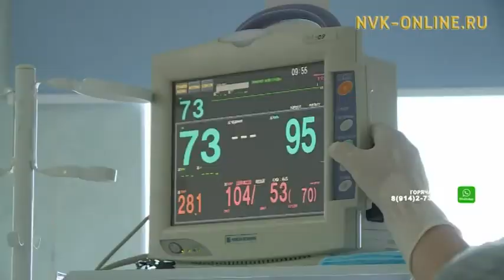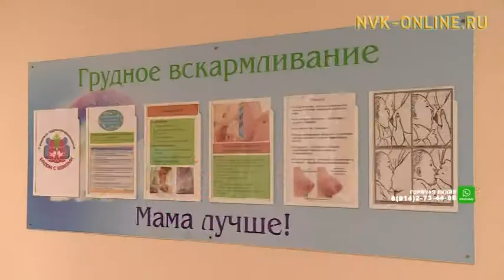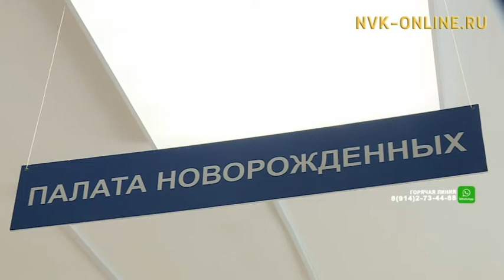В Якутии продолжается всемирная неделя грудного вскармливания и здорового питания